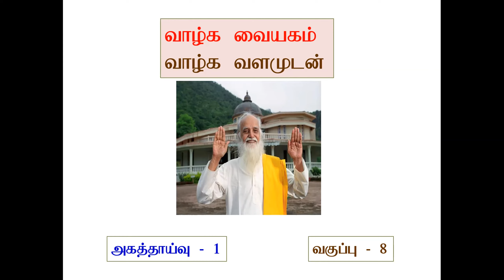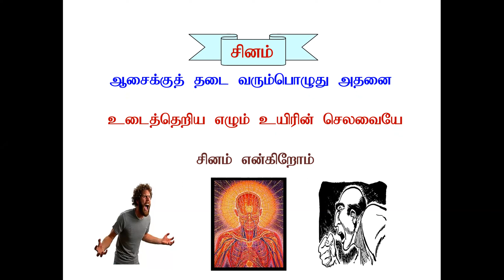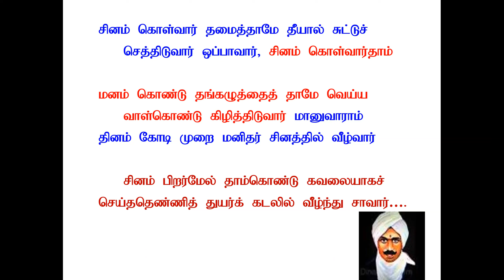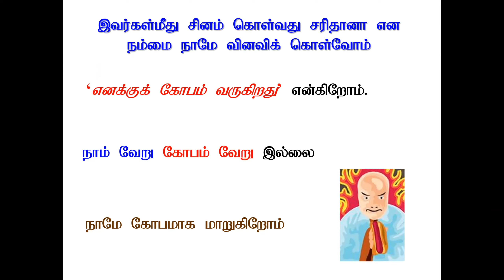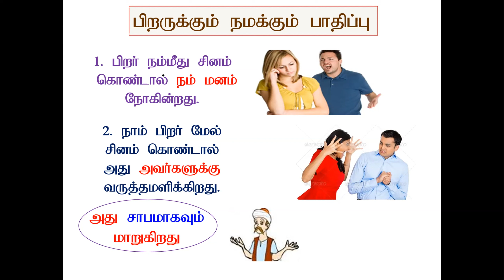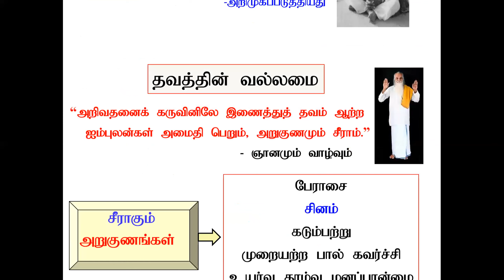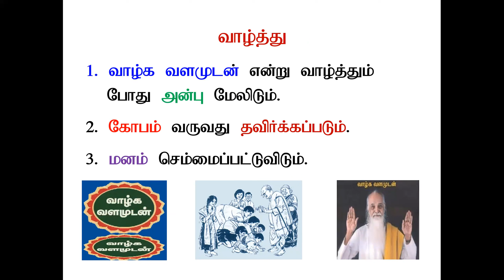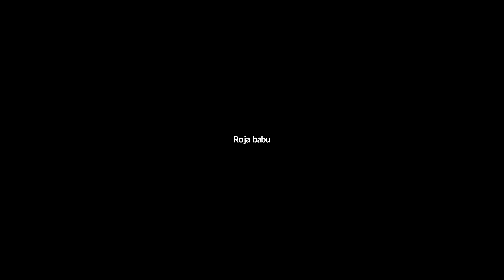அகத்தாய்வு முதல்நிலை "சினம் தவிர்த்தல்" அருள்நிதி ரோஜா பாபு அம்மா